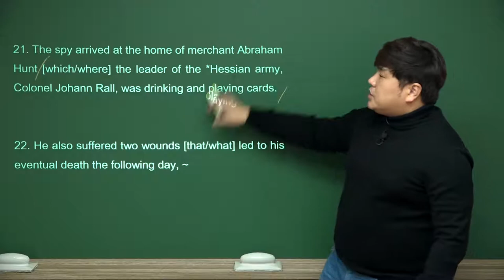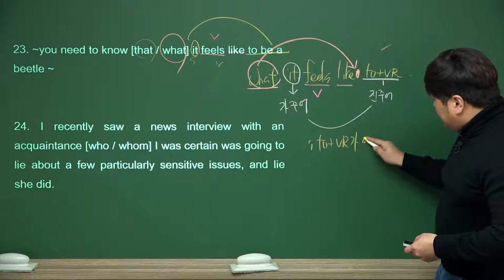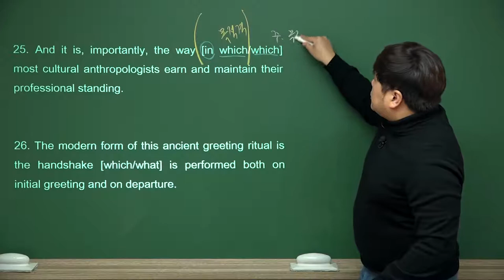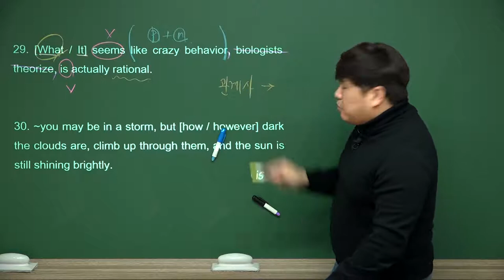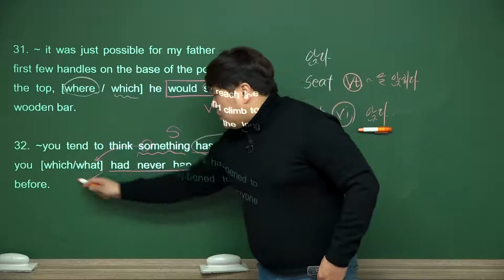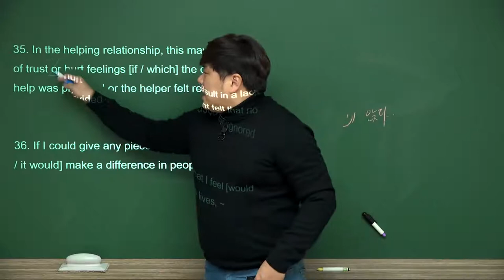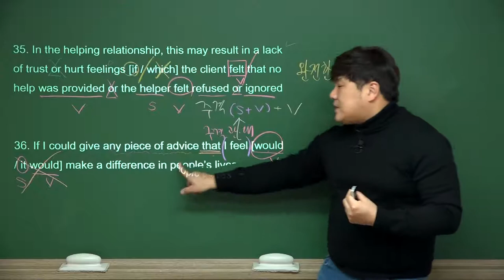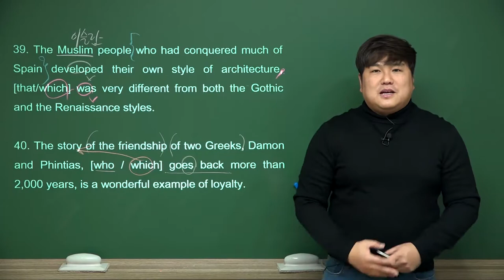관계사 문제풀이 #2